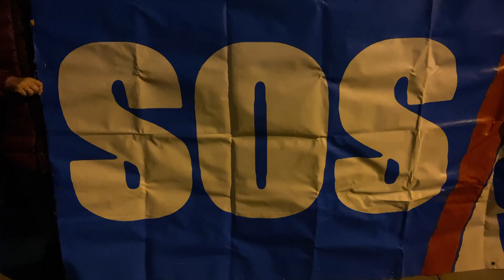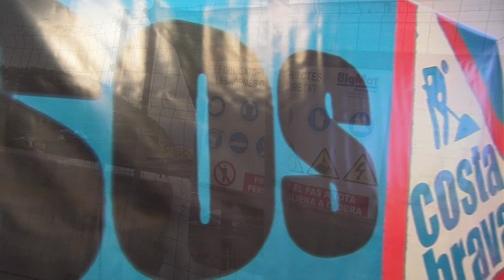Palafrugell aprova la construcció d'un hotel enmig de les protestes de SOS Costa Brava